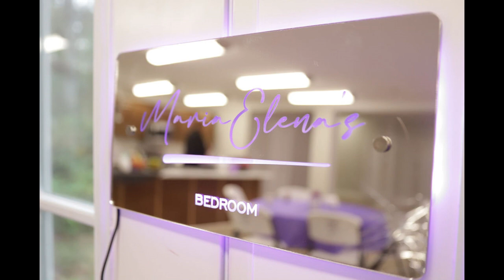Lena's Quinceanera photo slideshow